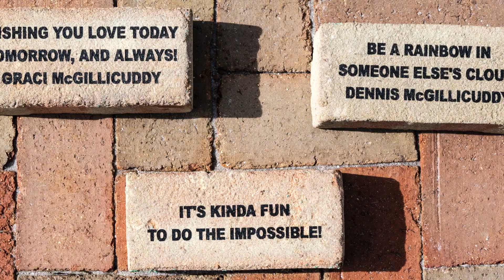All Star Children's Foundation